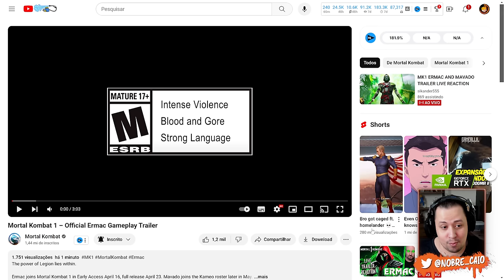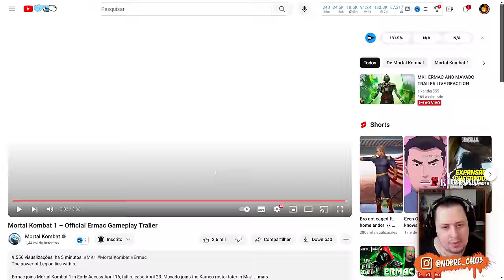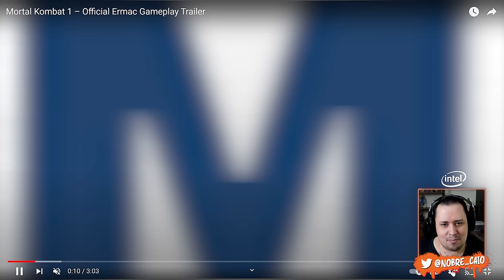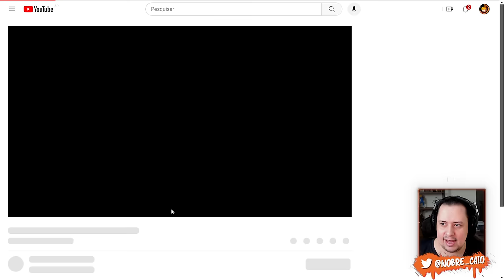SAIU! GAMEPLAY de ERMAC e MAVADO - REACT / ANÁLISE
Nosso PC Gamer:
Proc: Intel Core i7 14700k 3.4Ghz (Fornecido pela  @Intel )
Mobo: MSI Pro Z790-P WIFI (Fornecida pela  @Intel )
Microfone: HYPERX QuadCast
SSD: TeamGroup T-Force Delta 500gb
Fonte: Corsair TX850 W